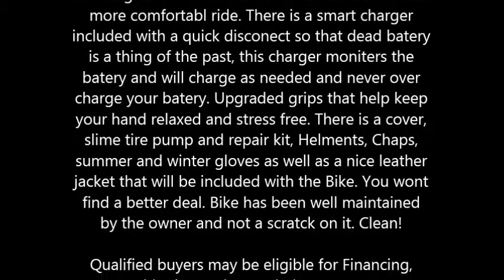2007 Kawasaki Vulcan Nomad in Sevierville, TN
2007 Kawasaki Vulcan Nomad 1600

Only 5300 miles, garaged only. This bike Has upper and lower farrings and a full sized trunk with a luggage rack manufactured by Premux in Canada. Mustang seats with removable back rest for a much more comfortabl ride. There is a smart charger included with a quick disconect so that dead batery is a thing of the past, this charger moniters the batery and will charge as needed and never over charge your batery. Upgraded grips that help keep your hand relaxed and stress free. There is a cover, slime tire pump and repair kit, Helments, Chaps, summer and winter gloves as well as a nice leather jacket that will be included with the Bike. You wont find a better deal. Bike has been well maintained by the owner and not a scratck on it. Clean!